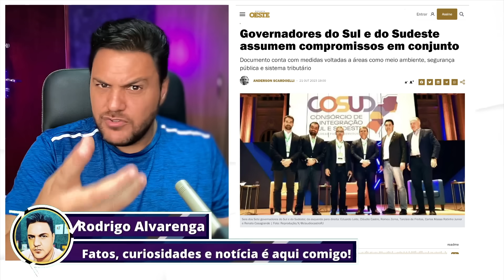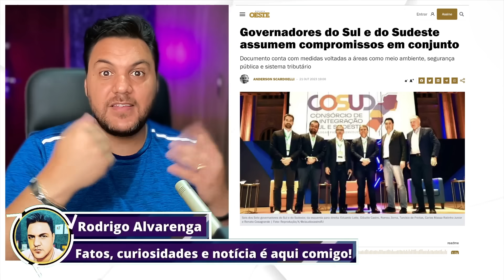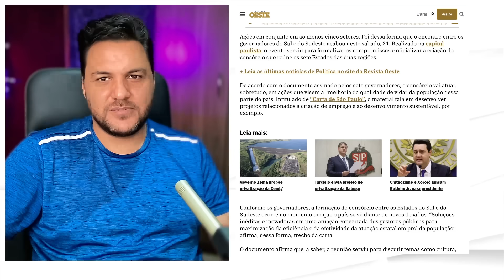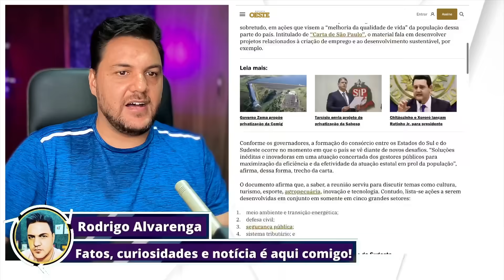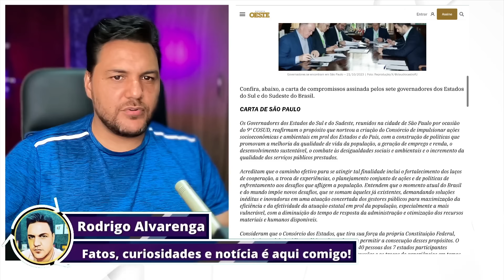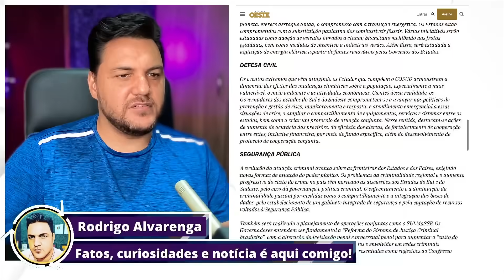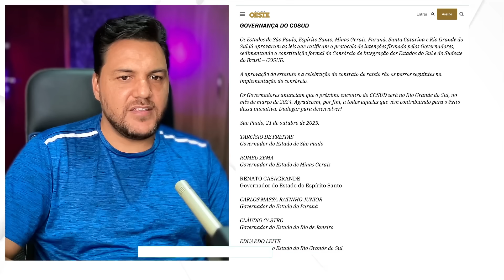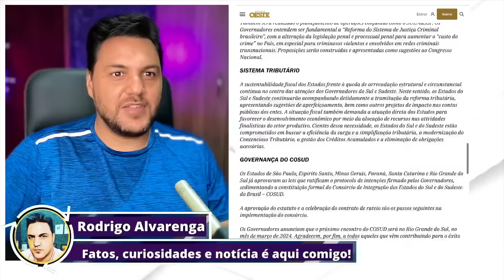TARCÍSIO E ZEMA ANUNCIAM CONSÓRCIO SUL-SUDESTE PARA O DESESPERO DOS POLÍTICOS NORDESTINOS, NÉ LULA?